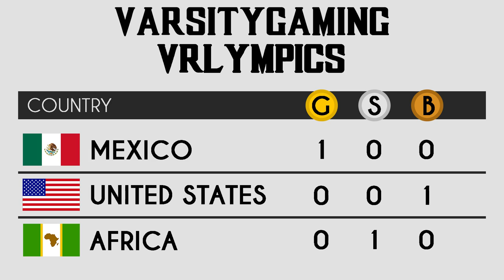Defend The Castle! - VRlympics Archery (The Lab)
Welcome to the first ever VRlympics for the VG squad. Competing in the traditional Olympic sport of castle defending!

Recorded on PC on the Vive in 1080p60fps